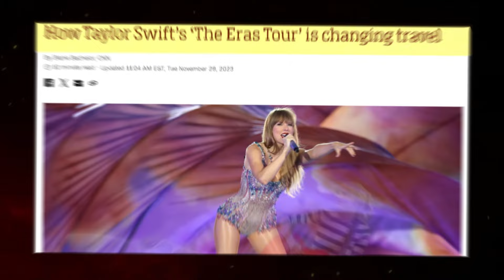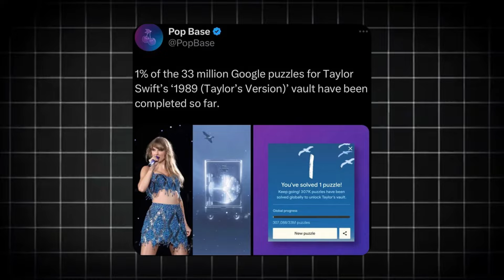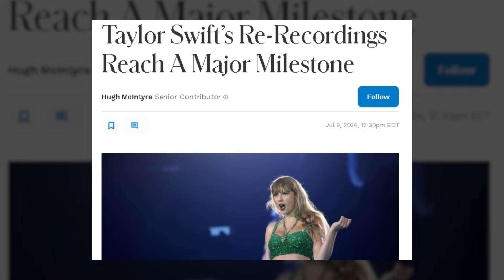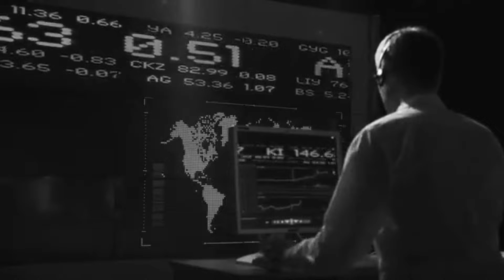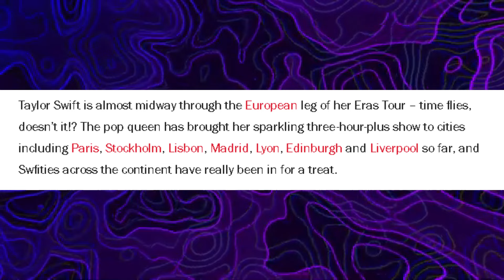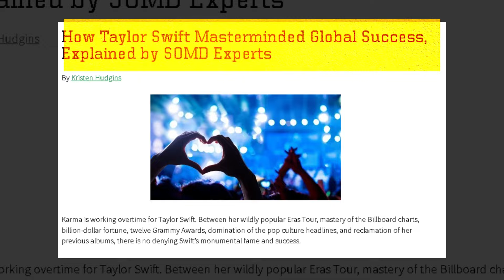How Taylor Swift Spent $5 Million on a Private Jet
✈️ **How Taylor Swift Spent $5 Million on Private Jets** 💸

Taylor Swift, one of the world's most successful and influential pop stars, is known for her chart-topping hits and lavish lifestyle. Among her many extravagant purchases, her $5 million private jet stands out as a symbol of her success and the heights she has reached in her career.

The acquisition of a private jet is a significant investment, even for a superstar like Taylor Swift. The convenience and privacy it offers are invaluable, allowing her to travel on her own schedule without the hassles and delays of commercial flights. For an artist with a grueling tour schedule and numerous commitments around the globe, a private jet becomes more of a necessity than a luxury.

Taylor's jet, a Dassault Falcon 900, is known for its impressive performance and luxurious features. This tri-jet aircraft is designed for long-range flights, making it perfect for Taylor's international tours and travels. The Falcon 900 is equipped with a spacious and comfortable cabin that can be customized to meet the owner's specific preferences. For Taylor, this means a space where she can relax, work, and even sleep comfortably between performances and engagements.

The cost of maintaining and operating a private jet is substantial. Besides the initial purchase price, there are ongoing expenses such as fuel, maintenance, crew salaries, and hangar fees. Taylor Swift's $5 million investment doesn't just cover the jet itself but also the comprehensive upkeep required to keep it in top condition. For someone with her level of wealth, these expenses are manageable and justified by the convenience and time savings the jet provides.

Privacy is another significant factor in Taylor Swift's decision to invest in a private jet. As a global superstar, she faces constant attention and scrutiny from the media and fans. Traveling privately allows her to avoid the public eye, ensuring she can move around discreetly and securely. This level of privacy is particularly important for someone who values personal space and security as much as Taylor does.

Additionally, owning a private jet offers Taylor Swift unparalleled flexibility. She can plan her trips around her schedule, avoid the delays and cancellations common with commercial flights, and reach destinations that might not be easily accessible otherwise. This flexibility is crucial for an artist with a busy and unpredictable itinerary, ensuring she can make the most of her time and meet her professional commitments efficiently.

Taylor's jet also serves as a flying office and home away from home. This multifunctional space allows her to maximize productivity and maintain a semblance of normalcy despite her hectic lifestyle.

In conclusion, Taylor Swift's $5 million private jet is more than just a symbol of luxury; it is a practical investment that enhances her ability to manage a demanding career. The convenience, privacy, and flexibility it offers are invaluable for a superstar constantly on the move. For Taylor, this jet is a vital tool that helps her maintain her busy schedule and enjoy a level of comfort and privacy that commercial travel simply cannot provide.